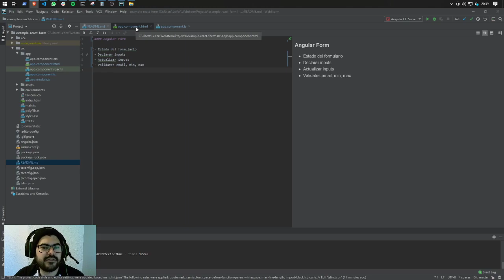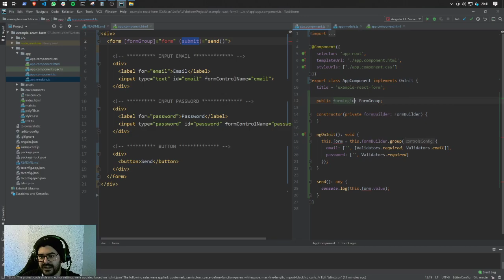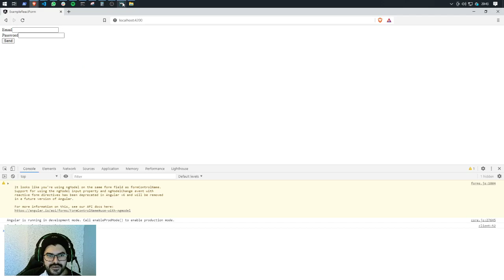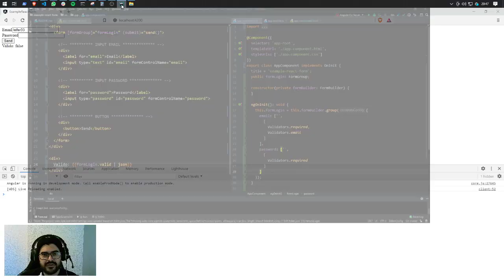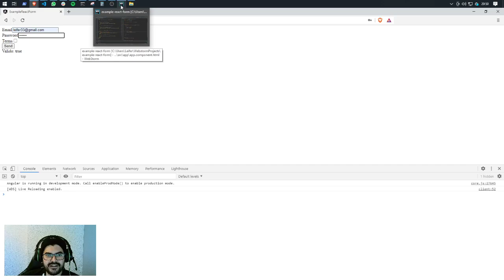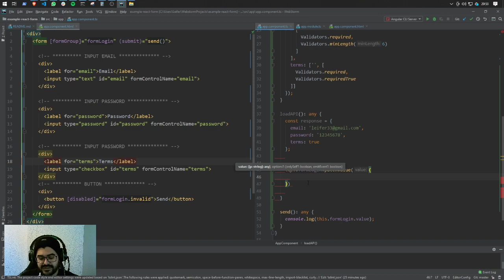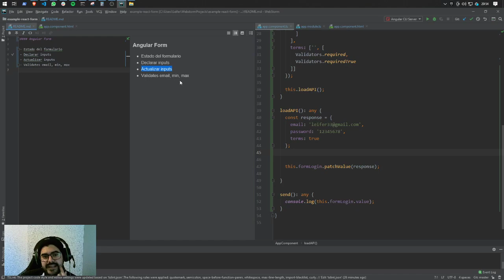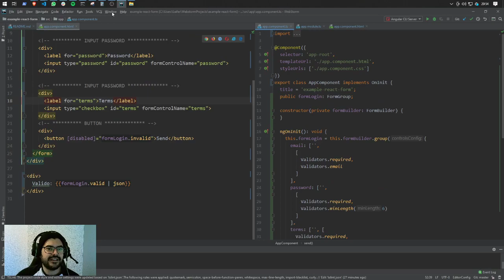🔴 PARTE #1 ¿Cómo crear FORMULARIOS REACTIVOS en Angular? 😆 CURSO 𝐀𝐍𝐆𝐔𝐋𝐀𝐑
Angular en solo 5 MINUTOS
En el video de hoy vas aprender a ¿Cómo crear FORMULARIOS REACTIVOS en Angular?
Las estrategias que te brindo en está lección te permitirán fortalecer tus conocimientos aún cuando estés empezando en angular desde cero.
Recuerda que en este canal también encontrarás VIDEO CURSOS  para aprender a programar o potenciar los conocimientos que ya tengas.

0:00 Intro
02:30 Crear formulario 02:30
05:48 Agregar validadores 05:48
9:30 Manejar estado global del formulario (Saber si todos los campos están OK)
12:59 Pre-cargar data en el formulario
15:43 Capturar datos del formulario y enviar

Si el contenido de está lección te parece relevante recuerda suscribirte al canal, activar la campanita para que youtube te avise cada vez que subo un nuevo video y dejar una manito arriba.